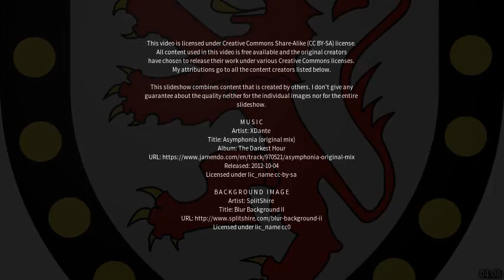Best places to visit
Best places to visit - Pevensey (United Kingdom) Best places to visit - Slideshows from all over the world - City trips, nature pictures, etc.